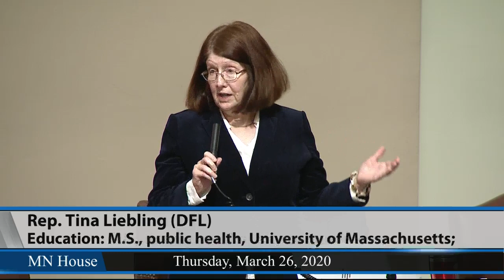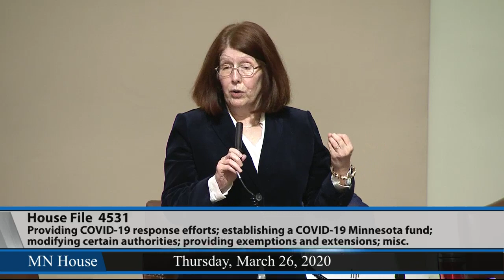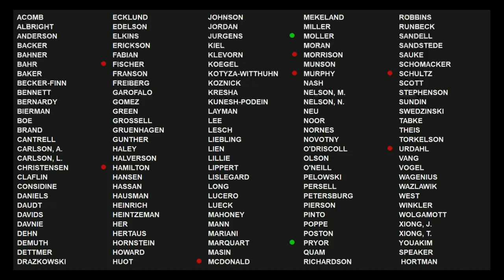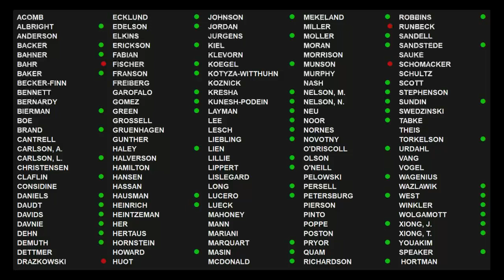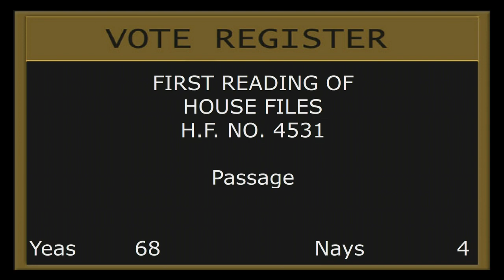COVID-19 response fund bill discussed 3/26/20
HF4531 (Winkler) COVID-19 response fund established, prescription refill and property tax appeals timelines modified, unemployment insurance provided, and money appropriated.